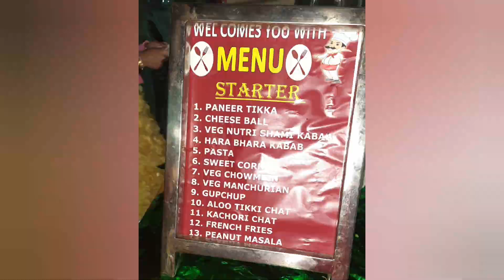Jindal township me aaye Yasser Desai. 31st night celebration. Lots of enjoyment. Welcome 2023.